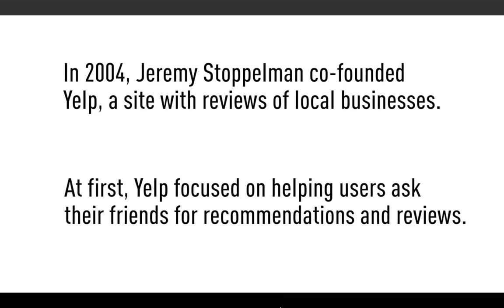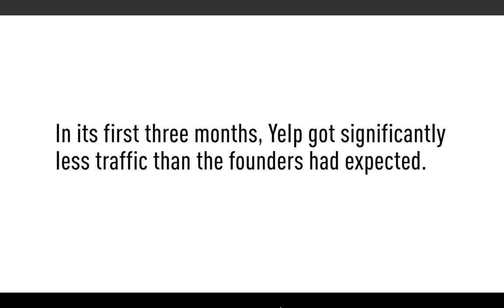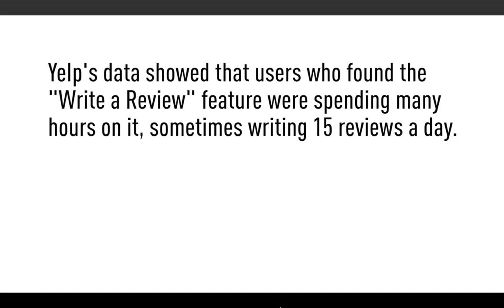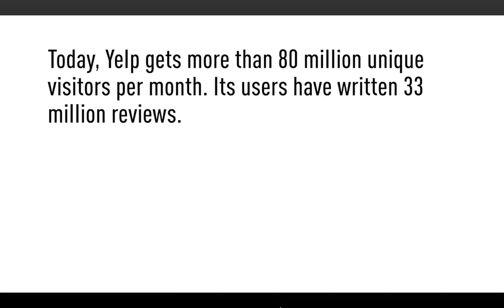Turnaround a Failing Company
When Yelp launched in 2004, Jeremy Stoppelman and his co-founder thought they were super geniuses. But the site flopped. Jeremy shares how they turned around the company into the ultimate platform for user reviews and recommendations of top restaurants, shopping, nightlife, entertainment, services and more